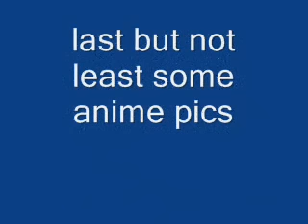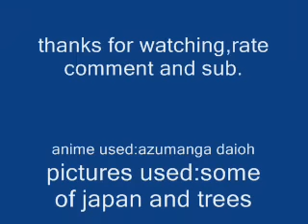japan.wmv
READ BEFORE WATCHING:
alright i have no idea why there isn't music so don't ask ok?if you can help then please do

this is about japan the best place ever
DISCLAMER
i in no way own any of the content in this video or the anime azumanga daioh.